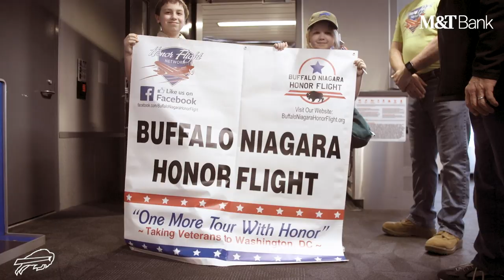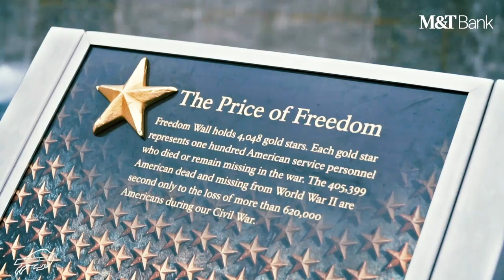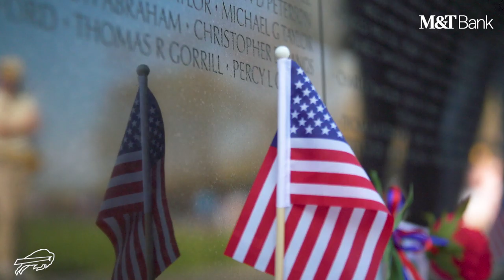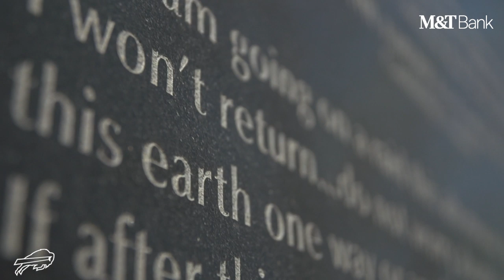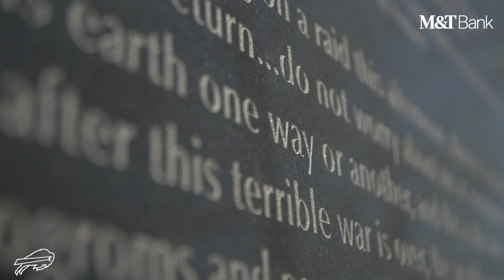Bills Honor Veterans Virtually for Honor Flight 2020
The Buffalo Bills Foundation virtually hosted veterans through Buffalo Niagara Honor Flight for a Zoom call with Dion Dawkins, Taron Johnson and Levi Wallace. This call celebrated the veterans in lieu of the Spring Honor Flight trip being postponed. Presented by M&T Bank.